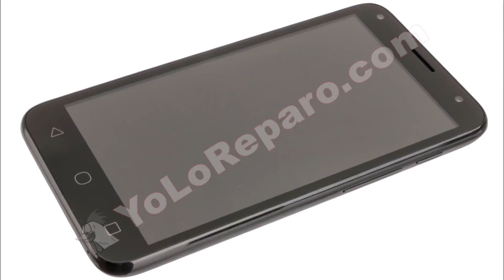Guía del Alcatel Pixi 4: Cambiar pulsadores laterales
Guía con todos los pasos necesarios para que cambies tú mismo los pulsadores laterales del Alcatel Pixi 4.